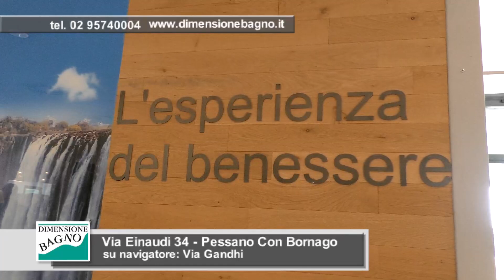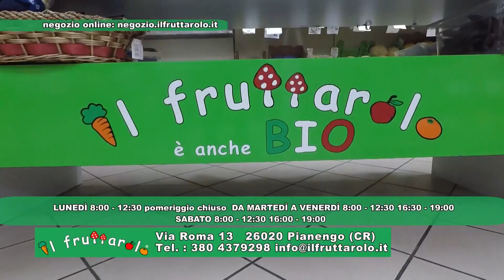LA NOTIZIA del 6 novembre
Appuntamento settimanale con l'attualità e l'informazione.
Questa sera ospiti in studio Dante Cattaneo (LEGA) e Silvia Pettinicchio (VERDI ITALIANI)
Conduce Paolo Bobbiese

Milanouno vuole esserti sempre più vicino e per questo abbiamo tante nuove idee che partiranno a breve. Per poter realizzare tutto questo, non chiediamo di sottoscrivere nessun abbonamento, perchè vorremmo tenere tutti i contenuti liberi e disponibili gratuitamente.
Gli impegni però sono tanti, quindi vi chiediamo una mano per sostenere questo progetto: anche un piccolo contributo potrà fare la differenza!